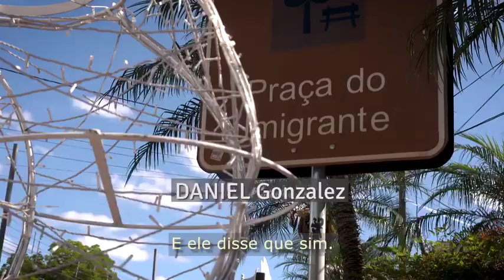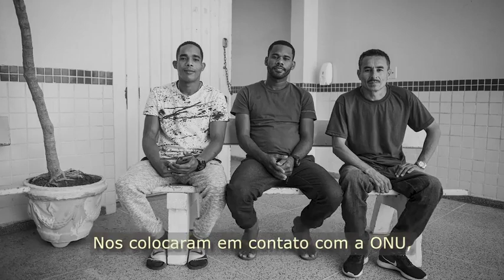Série Ser Brasil – Migrantes e Refugiados: Asdrubal, Daniel e Odanis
Asdrubal, Daniel e Odanis são três trabalhadores migrantes venezuelanos que foram resgatados de condições análogas ao trabalho escravo na Serra Gaúcha, Rio Grande do Sul. Conheça as suas histórias no quinto vídeo da série “Ser Brasil - Migrantes e Refugiados”.

No vídeo, Mauricio Krepsky Fagundes, da Subsecretaria de Inspeção do Trabalho, explica o que é trabalho escravo.

A série “Ser Brasil – Migrantes e Refugiados” faz parte de projeto “Proteja o Trabalho”, promovido pela Subsecretaria de Inspeção do Trabalho (SIT), do Ministério da Economia, ACNUR, OIM e OIT.

A série estreou em 25 de junho no Canal Futura e vai ser exibida até 20 de agosto. Toda sexta-feira, às 21h30, será exibido um vídeo novo dos nove da série.